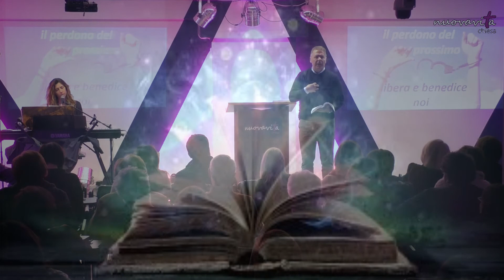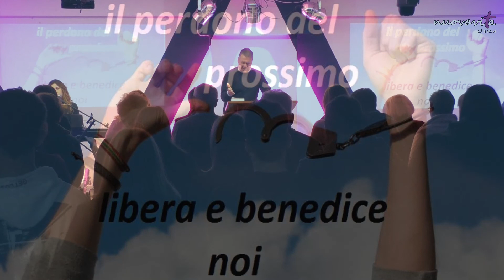17/03/2019 "Il perdono del prossimo libera e benedice noi"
Predica il Pastore Fabrizio Scapini.

Per qualsiasi info o richiesta di preghiera:
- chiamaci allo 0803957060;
- vieni a trovarci direttamente in Via Piave 116, Bisceglie o in Piazza Bolivar, 14 a Corato.